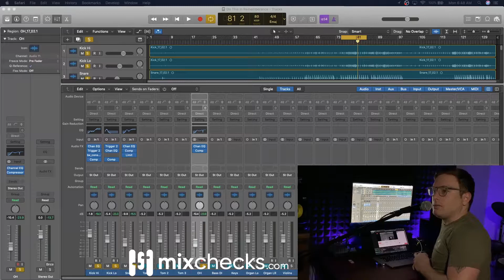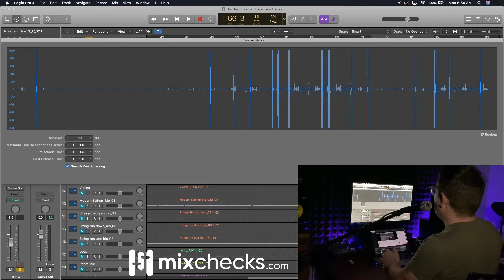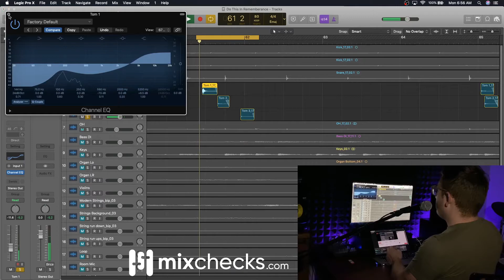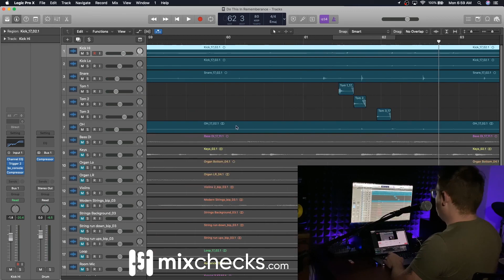How To Mix GOSPEL MUSIC - Live Mixing Session (Part 3)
In Part 3 of the How To Mix GOSPEL MUSIC mixing session we continue crafting our gospel drum sound.

-MacBook Pro
-KRK Rokit 5's with sub
-Focusrite Scarlett 2i4